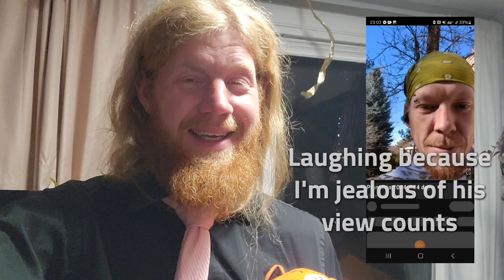Plantasia 2024: A Few Examples. Day 115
Remember what you post lasts forever.

shout out to @positivevibes6689

can't wait to see what Y'all make happen!